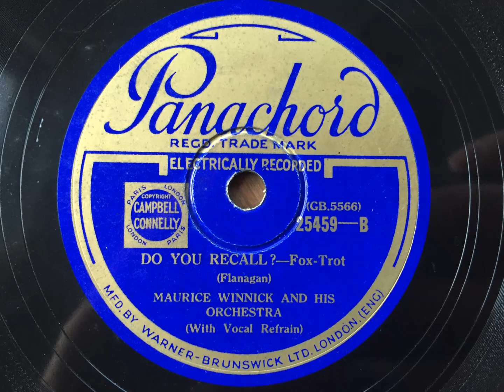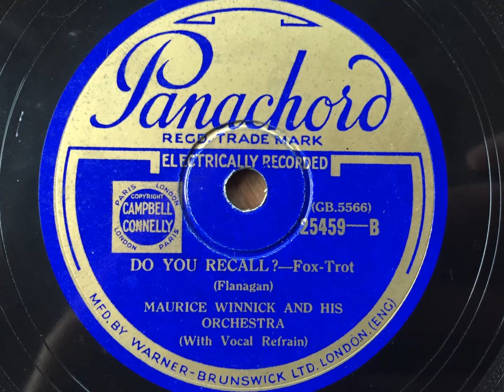Do You Recall? - Maurice Winnick And His Orchestra, At the Carlton Hotel - Panachord 25459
A lively side from Winnick's band, who were resident at the Carlton Hotel at the time. Excellent vocals from Louis Spiro as well!

MAURICE WINNICK AND HIS ORCHESTRA, AT THE CARLTON HOTEL, LONDON

Chelsea, London, February 8, 1933